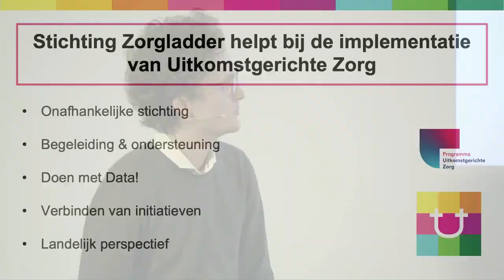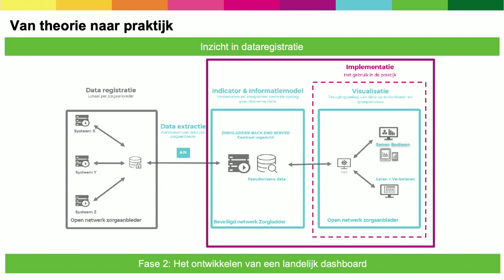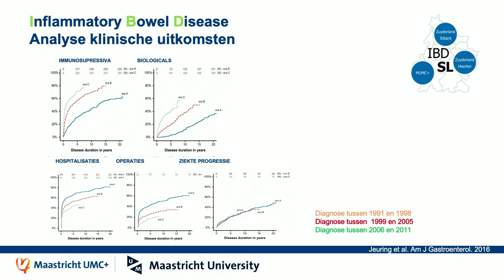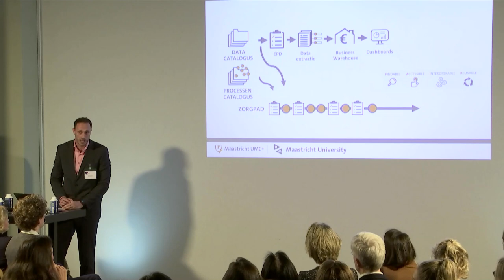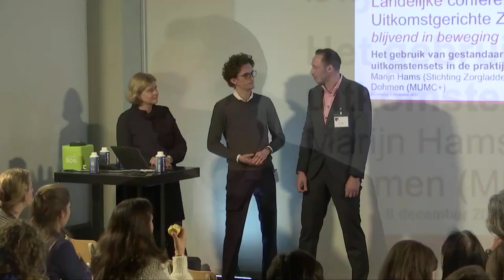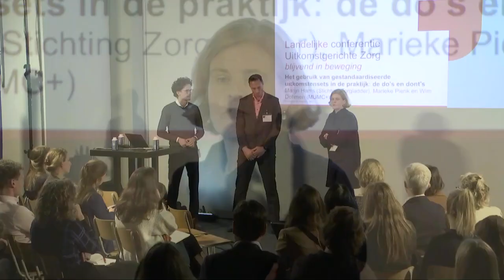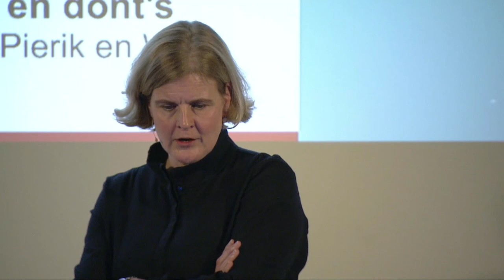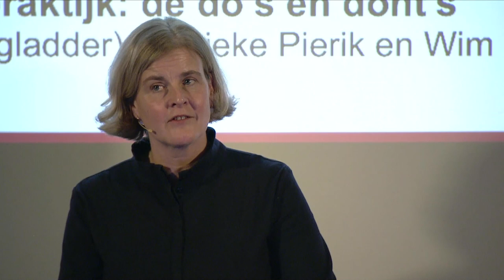Deelsessie Het gebruik van gestandaardiseerde uitkomstensets in de praktijk: de do's en don'ts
Wat moet je vooral wél doen en wat vooral niet als het op het gebruik van gestandaardiseerde uitkomstensets in de praktijk aankomt? Dat komt aan bod in deze deelsessie.